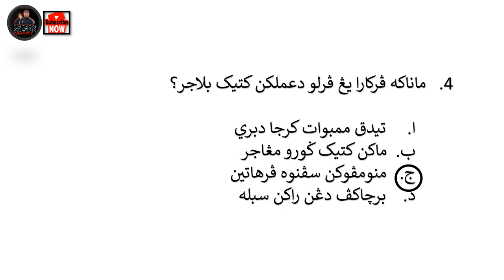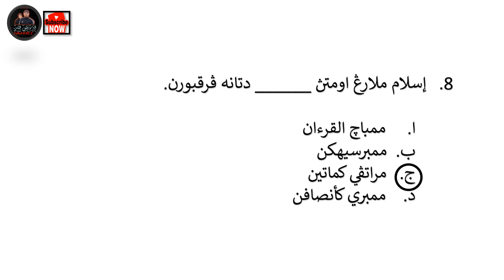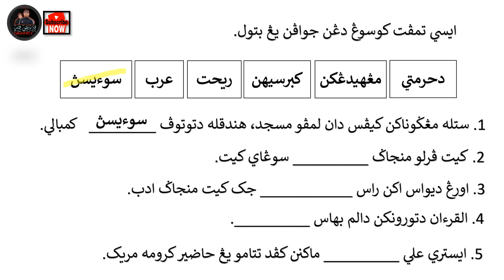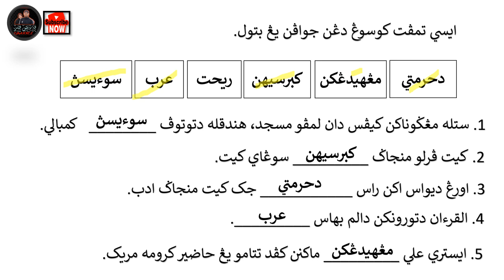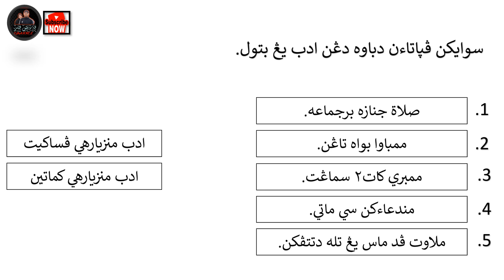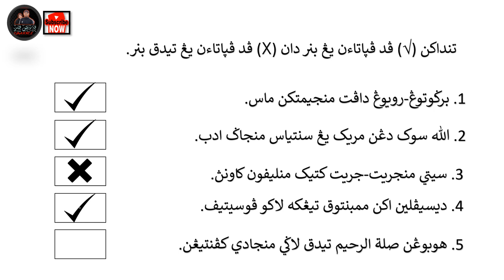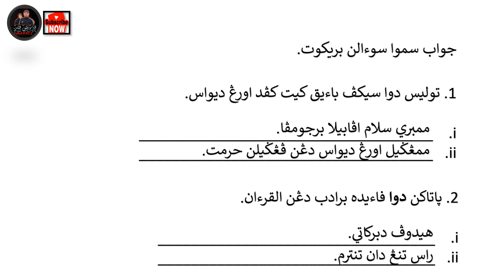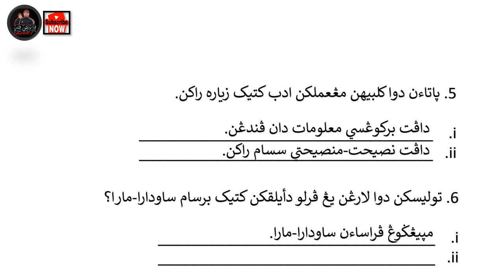34. BINCANG SOALAN UPKK | SUBJEK ADAB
Dalam video kali ini saya akan berkongsi berkaitan dengan :

Ulangkaji UPKK
Subjek ADAB

wallahu a'lam,..